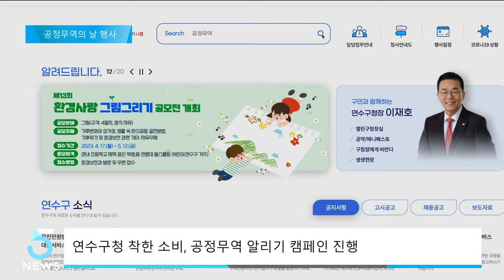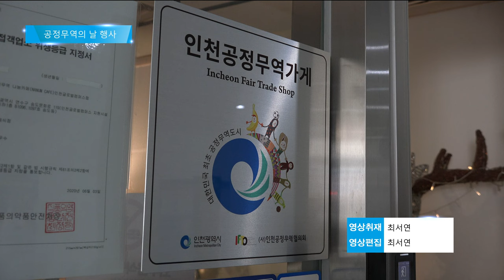인천광역시 연수구, 공정무역 캠페인 진행 (IBS 5시 뉴스 2023.05.15)